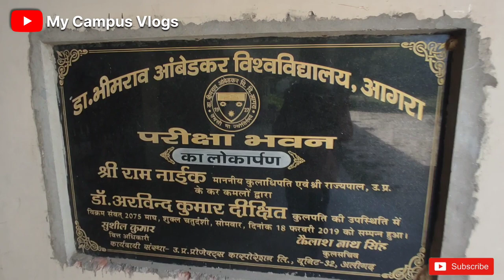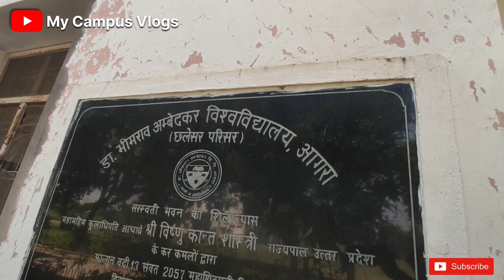Chhalesar Campus, Dr.Bhimrao Ambedkar University, Agra | My Campus Vlogs | Part-04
Chhalesar Campus Agra University
chhalesar campus Agra
Agra University Chhalesar Campus
Chhalesar

agra university
dr bhimrao ambedkar university agra vlog
dr bhimrao ambedkar university agra admission 2023
dr bhimrao ambedkar university admission 2023
dr. bhim rao ambedkar university
bhim rao ambedkar university
bheem rao ambedkar university agra
dr bhim rao ambedkar university agra ba admit card

campus life
campus tour
campus vlog
campus day vlogs
Campus day vlog
dasus vlogs
mit campus tour
vlogs,exam vlogs
campus hostel vlog
campus day vlog sinhala
campus day vlog 2023
uni vlogs
Dei campus
campus days
vlog,campus exams
campus hostel
mit campus map
life style vlogs
harvard campus
mit campus life
mit campus area
yale old campus
old campus tour
ubc campus tour
dhruv rathee vlogs
mit campus drone